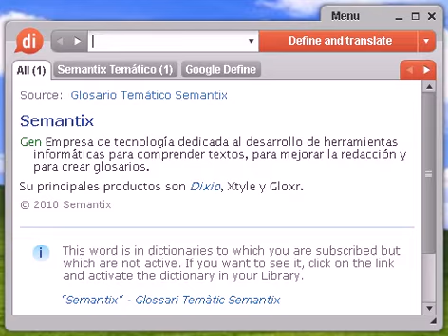Definición de cromosoma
Source:  Glosario de Fisiología Vegetal Cromosoma Orgánulo portador de los genes. Los cromosomas de los organismos eucariotas se visualizan como hebras o bastones de cromatina, la cual aparece en forma contraída durante la mitosis y la meiosis y se encuentran incluidos en un núcleo; los cromosomas de las bacterias están formados tan sólo por un círculo cerrado de DNA.

Source:  Glosario de Fisiología Vegetal Apareamiento de los cromosomas Asociación, cara a cara de los cromosomas homólogos.

Source:  Glosario de Fisiología Vegetal Cromosomas homólogos Cromosomas que están asociados por parejas en la primera fase de la meiosis; cada miembro del par procede de un progenitor diferente.

cromosoma, diccionario, definición, significado, español, castellano, dixio, cromosomas